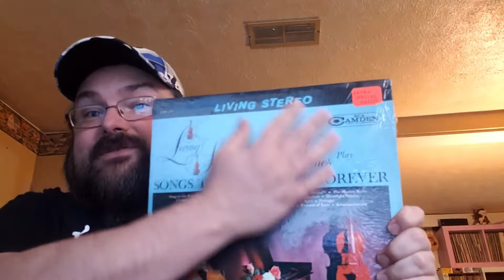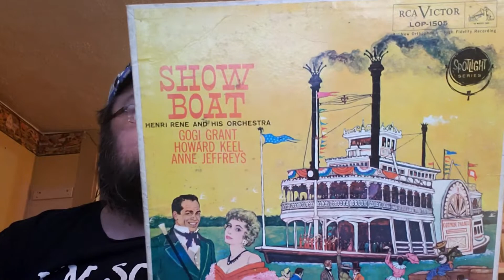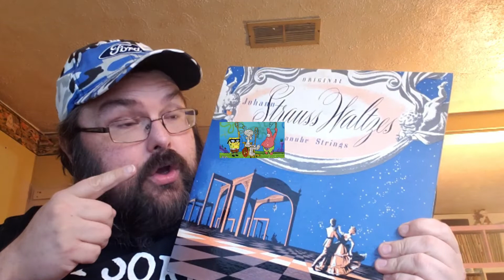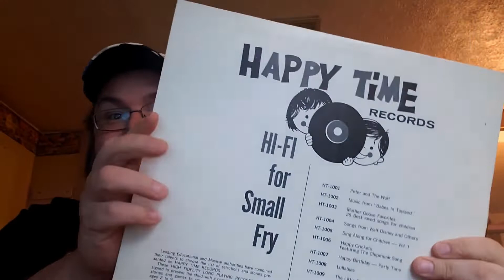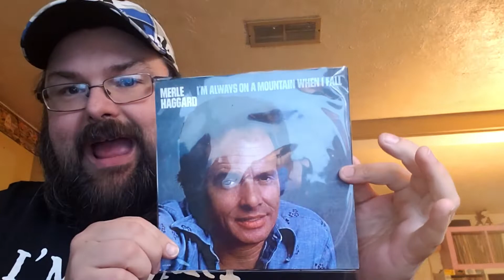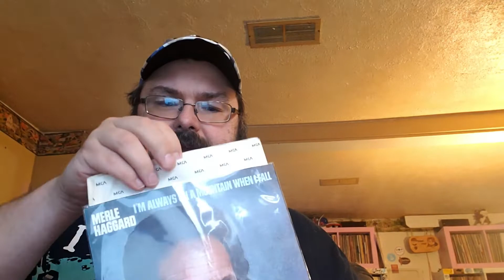My Least Expensive Records That Have Sold According To Discogs!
..Why? I dunno... because I was bored...